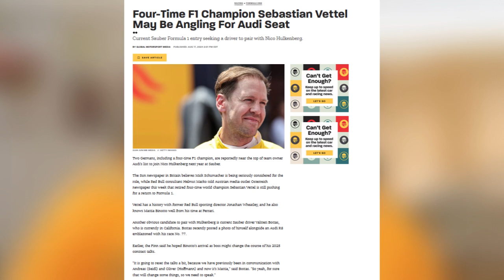Audi should sign 3 DRIVERS to partner Nico Hulkenberg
In this video, I explain why, in my personal opinion, Audi should consider signing three drivers to partner with Nico Hulkenberg.

Source:

Four-time F1 Champion Sebastian Vettel May Be Angling for Audi Seat
Current Sauber Formula 1 entry seeking a driver to pair with Nico Hulkenberg.

By Global Motorsport Media Published: Aug 17, 2024 2:01 PM EDT

Videos:
Sources:

Raz